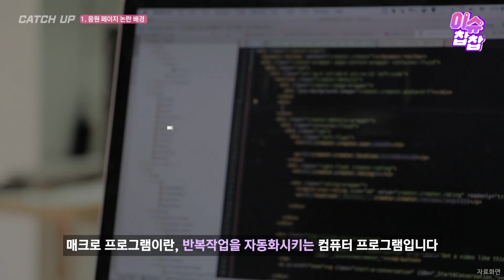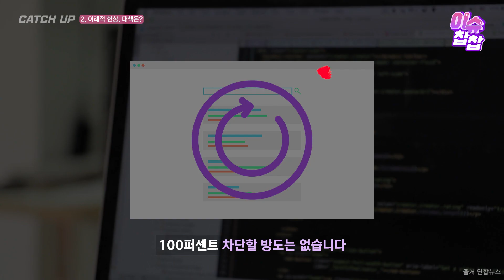한중전인데 93%가 중국 응원했다...국기문란·여론조작 처벌 못하는 이유는??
한국 포털에 갑분 '짜요'? K-축구선수들 왜 억까해... 카카오 식은땀
👨‍🏫오늘의 이슈찹찹 ㅣ 네티즌이 쏘아올린 장난이 총선 조작으로 번진 건에 대하여.

아시안게임 한중전 응원 페이지 조작 이슈에 대해 알아보자!